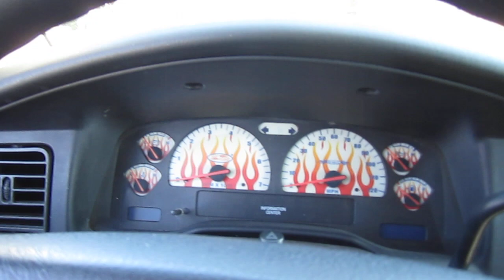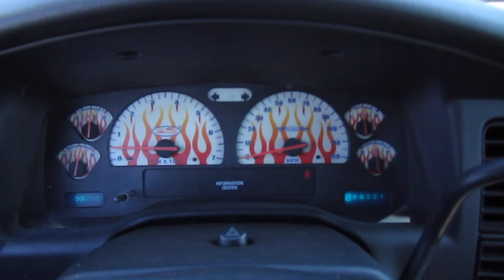SOLD 2002 Dodge Dakota SLT 2WD Quad Cab Meticulous Motors Inc Florida For Sale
Up for sale is a nice three owner no accident 2002 Dodge Dakota SLT 2WD Quad Cab. This Dodge comes equipped with power windows/locks/mirrors, ice cold A/C, low miles, alloy wheels, cruise control, V8 engine, bed liner, tinted windows, upgraded exhaust, custom body work and more! Come by and drive away in this clean Dodge today!